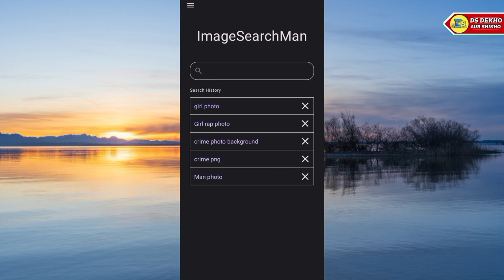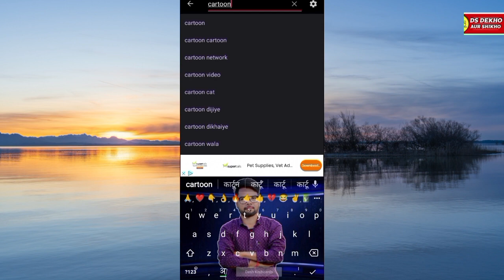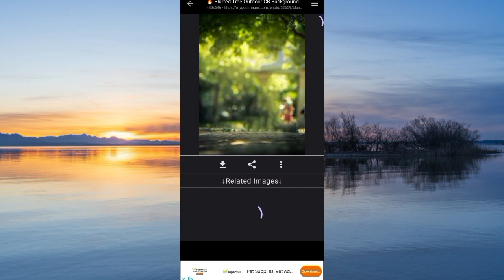कोई भी PNG DOWNLOAD कैसे करें?NOCOPYRIGHT ALL PNG DOWNLOAD करना सीखें 2024🔥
Doston Aaj Ki Es Video Me Bathaya Huaa Hain Ki कोई भी PNG DOWNLOAD कैसे करें?NOCOPYRIGHT ALL PNG DOWNLOAD करना सीखें 2024🔥

♦️My Smart Phone
♦️MY MOBILE EDITING SOFTWARE♦️
                       NAME
1)KINEMASTER PRO
2)POWER DIRECTER

🔎ABOUT ME ⤵️
(1) Follow Me Instagram
(3) Follow Me Twitter
Shankar Singh
From - Rakha Mines, JHARKHAND(India)